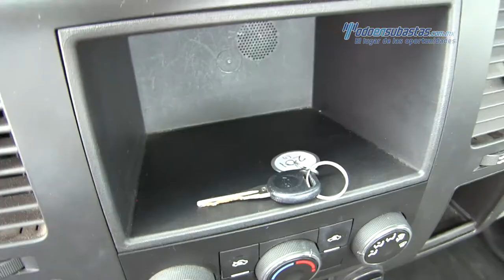Chevrolet • Silverado 1500 2012 • CG151738